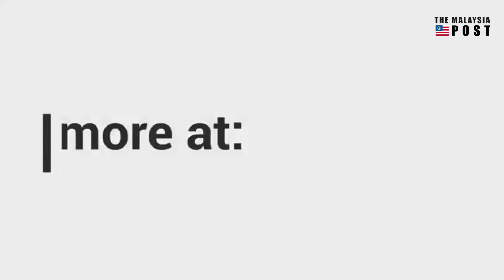UiTM Sahkan Siasatan SPRM terhadap Kerugian RM157 juta Dimulakan Dua Tahun Lalu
Suruhanjaya Pencegahan Rasuah Malaysia (SPRM) kini menyiasat Universiti Teknologi Mara (UiTM) Holdings atas dakwaan ketidakcekapan dan ketirisan yang menyebabkan mereka mengalami kerugian RM157 juta.

Bercakap kepada Utusan Malaysia, jurucakap syarikat itu berkata siasatan telah dimulakan hampir dua tahun lalu berikutan pendedahan kerugian teruk syarikat itu selama empat tahun berturut-turut.

“Pengurusan UiTM telah memberi kerjasama sepenuhnya kepada SPRM termasuk menyerahkan dokumen berkaitan pelaburan yang mengalami kerugian,” kata jurucakap itu dipetik sebagai berkata.

Jurucakap itu juga dilaporkan berkata pengurusan baharu telah mengambil alih UiTM sejak Disember 2021.